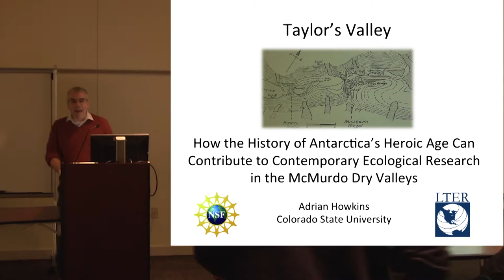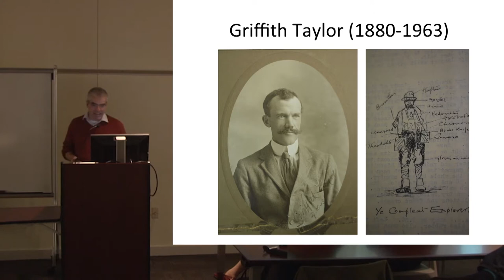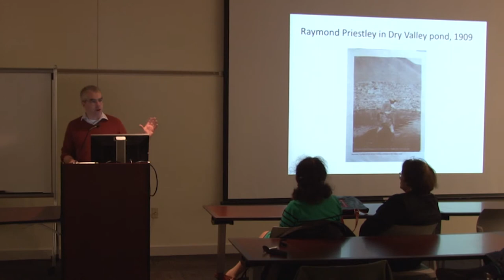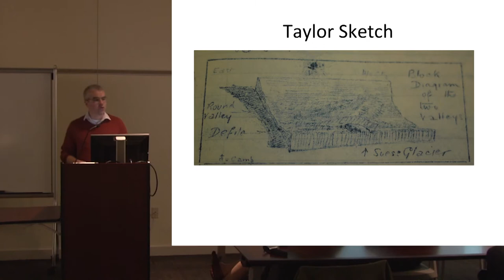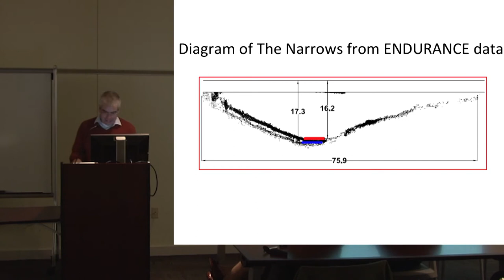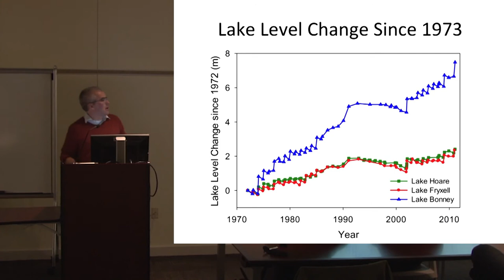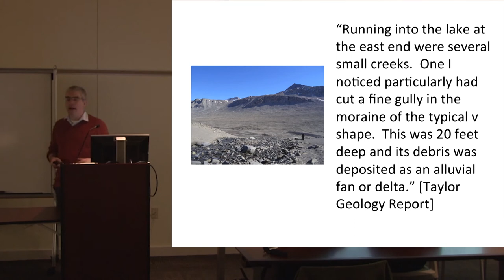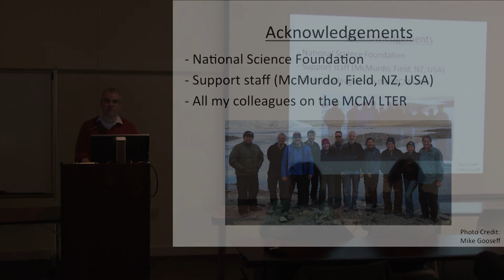How the History of Antarctica's Heroic Age Can Contribute to Contemporary Ecological Research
This presentation was made by Adrian Howkins from Colorado State University at the Byrd Polar Research Center, The Ohio State University in November 2014. It analyzes how the history of Antarctica's heroic age can contribute to contemporary ecological research in the Mcmurdo Dry Valleys.